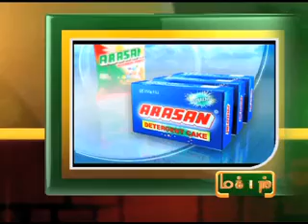31ST-MAY-2012 11AM MANI NEWS.mp4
31ST-MAY-2012 11AM Headlines on makkal tv